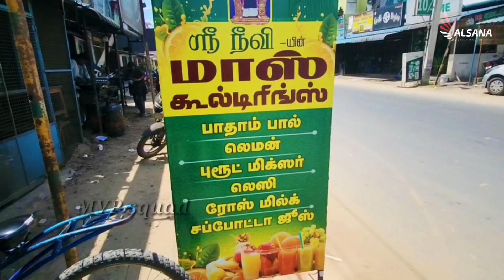ரோஸ் மில்க் கடை புத்தூர் Rose milk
🇮🇳 மனிதநேயம் வளர்ப்போம் 🇮🇳
🌾 விவசாயத்தை காப்போம் 🌾
🫂 ஒன்றிணைவோம் நன்மை செய்வோம் 🫂